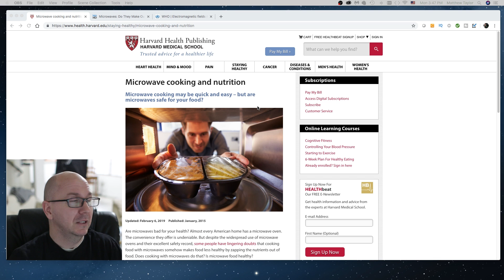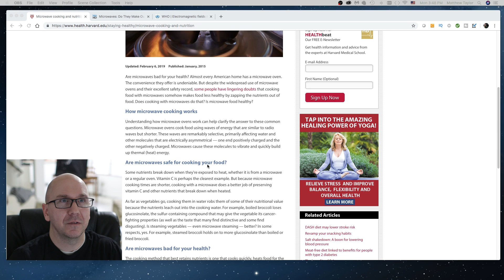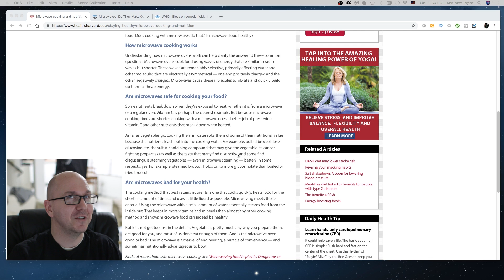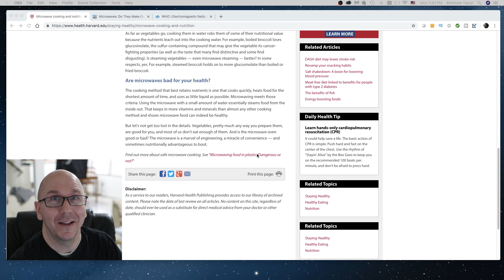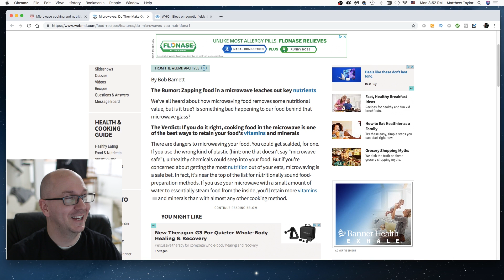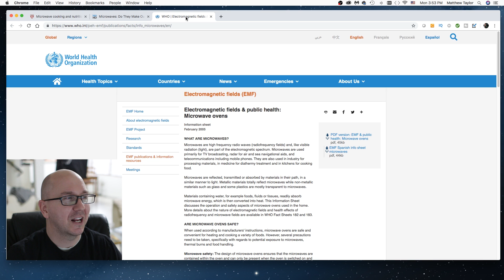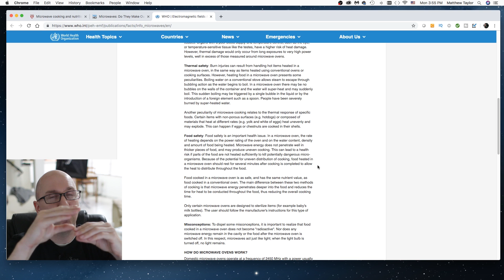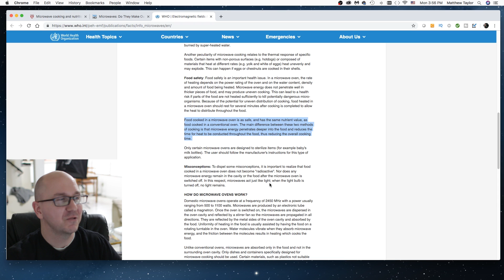Are Microwaves Bad for You | Dispelling Microwave Oven Myths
Are Microwaves bad for you? In this video I am going to dispel some microwave oven myths and tell you all about how healthy using a microwave can be to cook your food. From time to time I get comments on my videos with people complaining that I am using a microwave, and that I am killing all the nutrients, or that I am going to get cancer, or that using a microwave is bad for your health and shame on me for using one in a cooking video. Well I have 3 incredibly reliable scientific sources to share which talk all about microwaves and if they are safe to use or not. I stopped at 3 sources because I didn't want my video to be too long, there are plenty more sources!

If you have any questions, comments, or requests leave them down below and I will get back to you as soon as I can.

Check out my dating book here (Food and dating go hand in hand)

*Instructables is one of my favorite DIY sites; I post all my recipes there, complete with the video link to this video as well as step by step written instructions, with pictures. The site is free for a basic membership.

Video Production Gear I use:
Canon 70D
Canon 50mm 1.4 lens
Canon 28mm 1.8 lens
Rode Video Mic Pro
Amazon Basics Mic Stand
Juiced Link Audio Mixer
Adobe Premiere and After Effects
OBS Studio